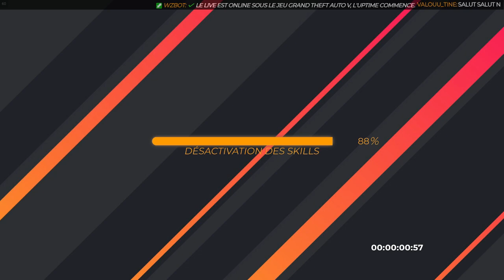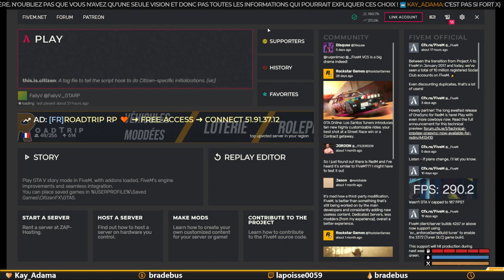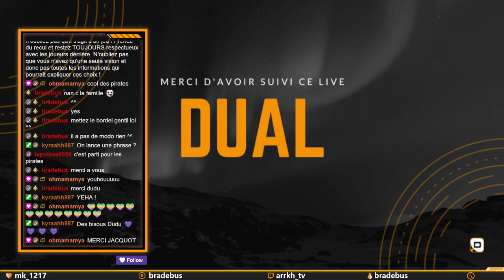[ Faily V ] [S03-E14] Jacques Chaipparde, Shérif-ififi chez les Vivaldi !!